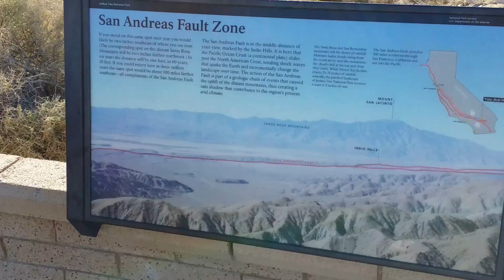Joshua Tree April 2014, Journey to the Sun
The only word i can use to describe my journey to Joshua Tree is "Spiritual" Its something about being amongst nature in its rawest form that made me feel connected to something larger than myself...I now see why many great leaders make solitary pilgrimages into nature.